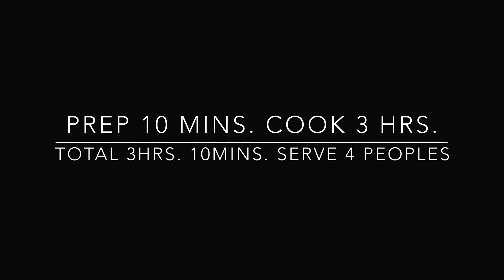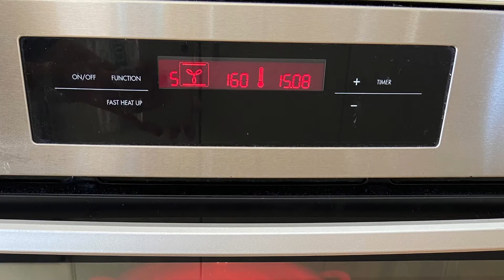Lamb Shanks in Red Wine Sauce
Why! We do we love this Recipe
The red wine sauce is super simple to make but after hours of cooking, it transforms into an incredible rich, deeply flavoured sauce that’s silky, glossy and thick sauce that’s ready to serve and looks totally posh restaurant !!.

It’s a really easy recipe to follow as you just need good ingredients so you can’t go wrong.

INGREDIENTS.  Prep 10mins  Cook 3 hrs.

1.9 kg.                 4 Lamb Shanks *450g each
4 tbsp.                Olive oils
2 tsp.                   Salt *for sprinkle*
1 tsp.                   Salt *for cook*
2 tsp.                   Black peppers *for sprinkle*
1 tsp.                   Black peppers *for cook*
5 cloves.             Garlic *chopped
3                           Onion *cut to big cube
3                           Carrot *peeled and sliced
2 1/2 stick          Celery * finely sliced
3 stem.                Rosemary*sprigg
                             (removed from stem)
2 leave.                Bay leaves
300ml.                 Red wine
200ml.                 Tomato Purée
200ml.                 Hot Water*for making a stock*
1 cube.                Beef stock*dissolve in hot water
1 cube.                oxo beef stock
1                           Fresh parsley, thyme leaves
                             *optional garnish*